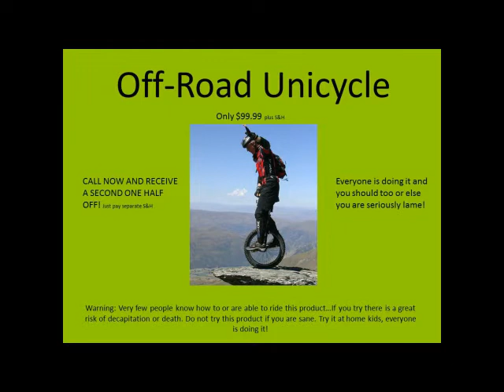Off-Road Unicycle Commercial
Propaganda Project